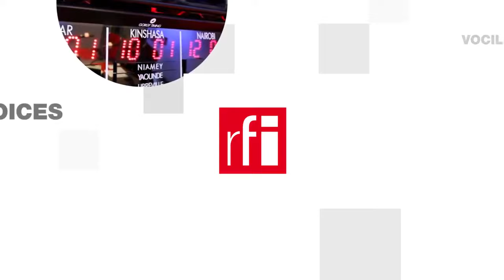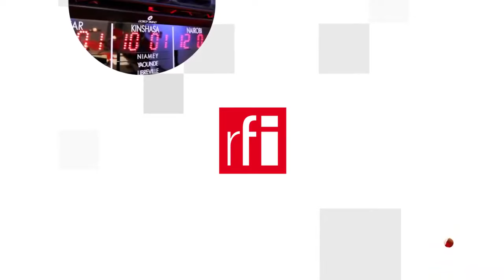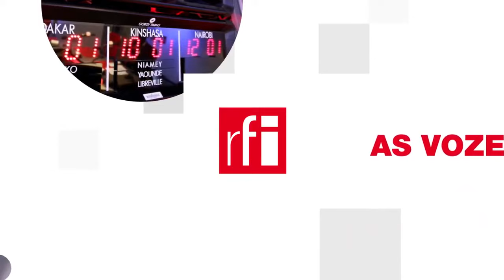Dấu ấn văn hóa “Pali Pali” trong đại dịch Covid tại Hàn Quốc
Dấu ấn văn hóa « Pali » (Khẩn trương) trong đại dịch Covid tại Hàn Quốc ; Cuba cắt mạng xã hội và internet để triệt đường thông tin của người biểu tình ; Washington cũng có tượng Nữ Thần Tự Do ; Trung Quốc khan hiếm đất canh tác ở vùng đông bắc ; Thành phố Venise của Ý cấm du thuyền khổng lồ. Trên đây là một số chủ đề trong tạp chí Thế Giới Đó Đây tuần này của RFI.